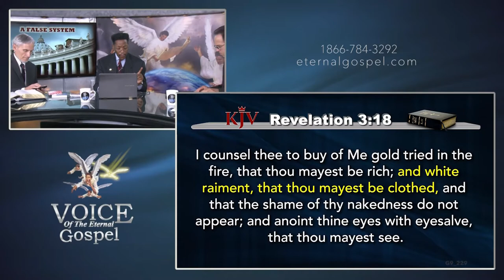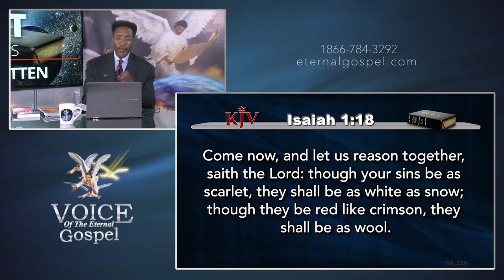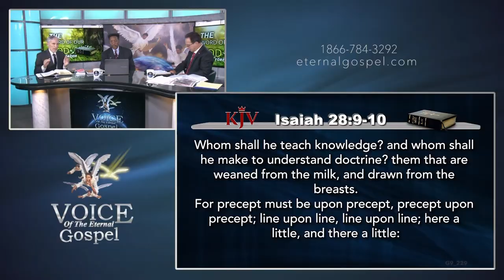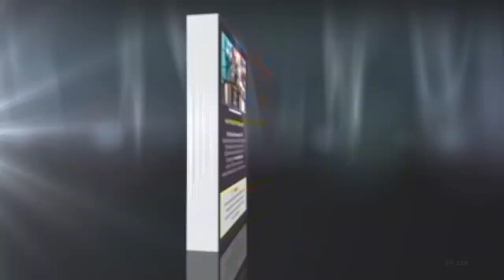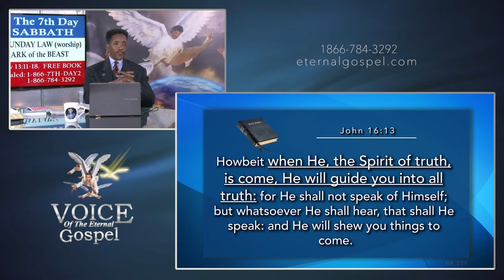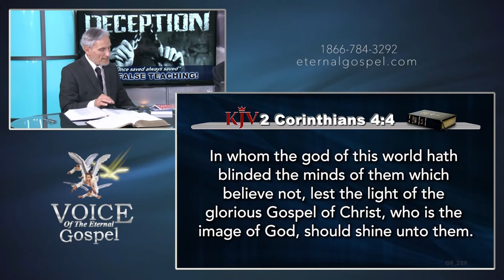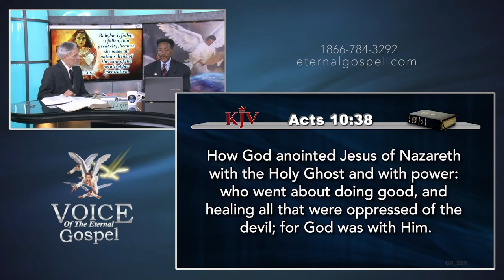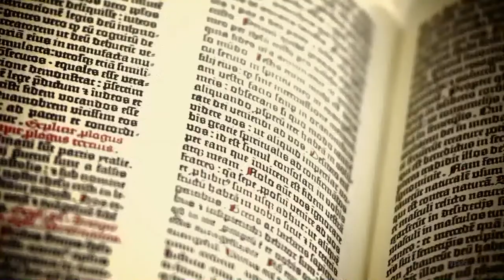229.- HE WILL GUIDE YOU INTO ALL TRUTH - TV PROGRAM # 229 - VOICE OF THE ETERNAL GOSPEL.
229.- He Will Guide You Into All Truth - TV Program # 229 - Voice of the Eternal Gospel. Pr. Raphael Perez, Pr. Maurice Berry & Patrick Jones. It was viewed on Christian Television Network.